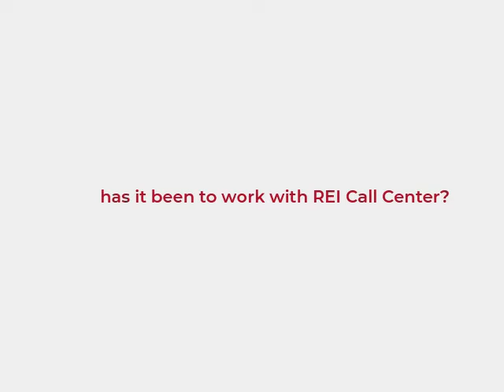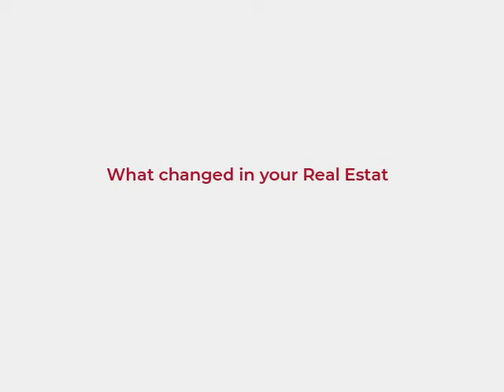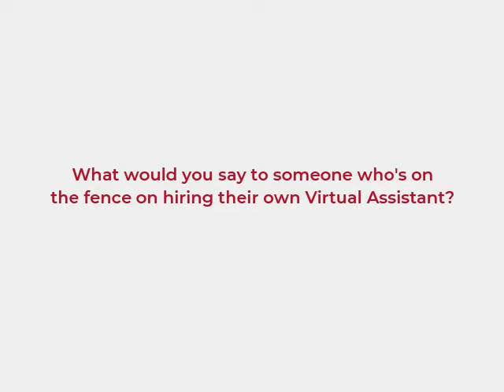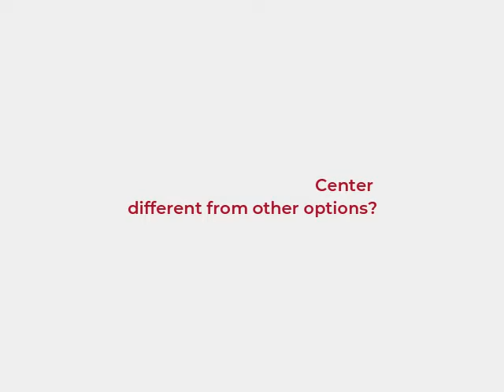Jordan's Testimonial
You can join us in conversations such as this one, and receive so much business related knowledge when you are part of our mastermind community.

SEEKING MENTOR-SHIP?